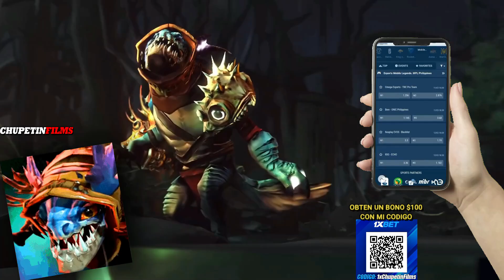😲Kgue de Richard!😲 Kingteka y los Skeres se proponen a baja de peso yiendo al GYM😲 EL coach Papita😲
Farmea como un Alchemist en 1XBET usa mi codigo 1xChupetinFilms y obten una sopresa para ti mi rey